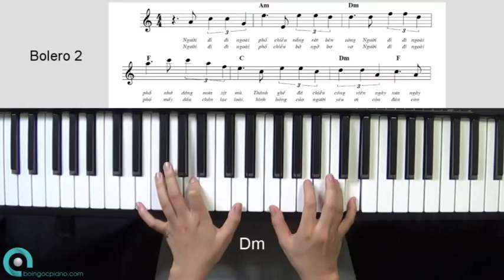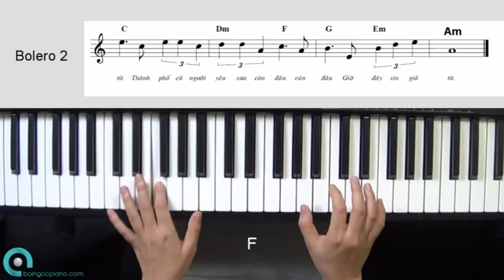DVD4 VTS 16 1